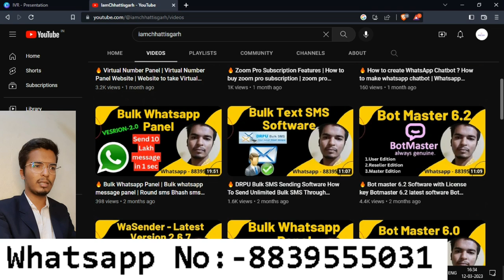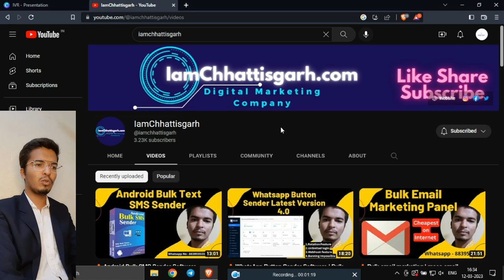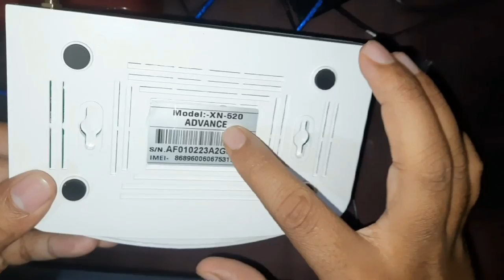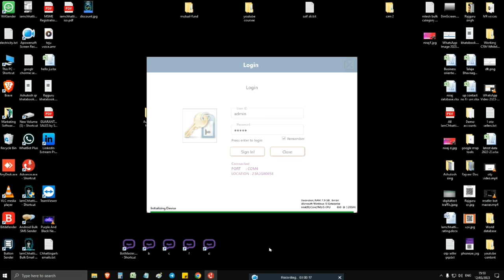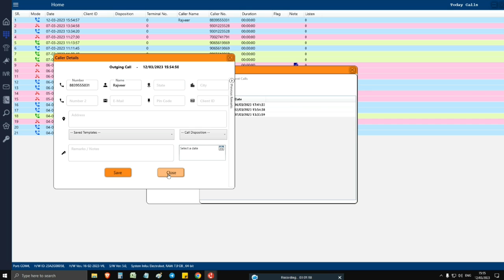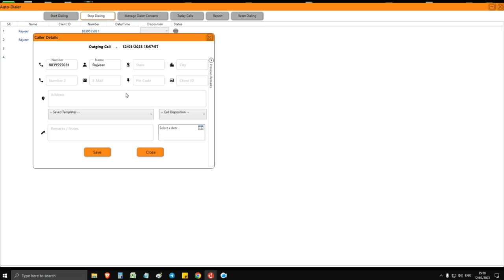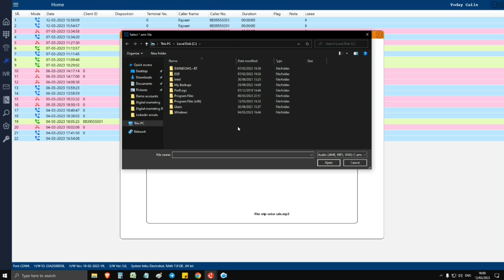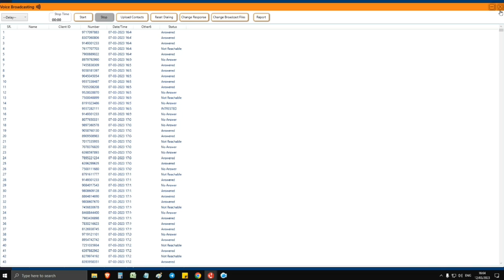🔥 IVR Machine | Ivr Answering Machine | Call Center machine | Ivr machine Software Ivr machine demo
IVR Machine | Ivr Answering Machine | Call Center machine | Ivr machine Software Ivr machine demo IVR Machine | Ivr Answering Machine | Call Center machine | Ivr machine Software Ivr machine demo

Hello friends in this video i am going to tell you about IVR Machine | Ivr Answering Machine | Call Center machine | Ivr machine Software Ivr machine demo,Interactive voice response, or IVR, is an automated telephone system that combines pre-recorded messages or text-to-speech technology with a dual-tone multi-frequency (DTMF) interface to engage callers, allowing them to provide and access information without a live agent.  can provide assistance in routing callers to the appropriate representative for help.logies, IVR software can improve call flow and reduce wait times, leading higher overall customer satisfaction. so please watch it carefully and dont forget to like share and subscribe .

Pricing :-  Advanced - 9999, Turbo -13999
Note :- Cash on delevery available

Features :-
1. Click to Call
2. Auto Dialer
3. Bulk Sms
4. IVR
5. Voice Broadcasting
6. Voice Mail
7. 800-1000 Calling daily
8. Call Recording (4years)
9. Voice Mail